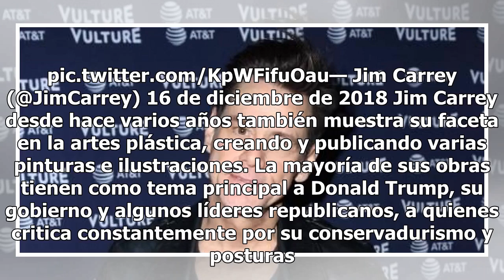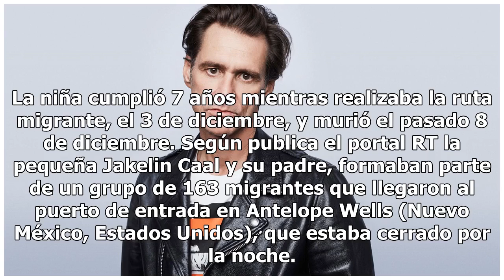Jim Carrey protesta por la muerte de la niña Jakelin Caal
El comediante Jim Carrey compartió en su perfil de Twitter un emotivo dibujo de Jakelin Caal, la niña guatemalteca migrante que murió estando en custodia de la Patrulla Fronteriza en Estados Unidos. Así como en Jim Carrey, la muerte de Jakelin Caal ha causado dolor y consternación en muchísimas pers...